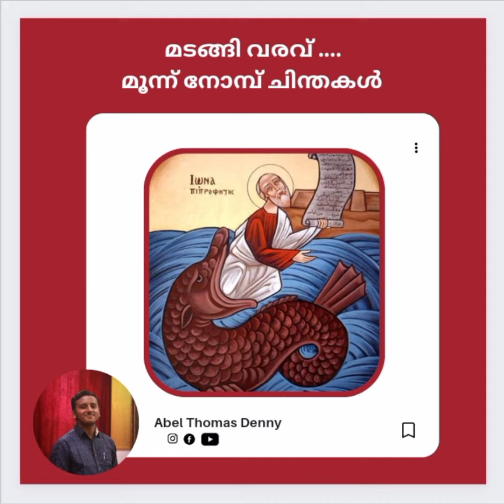മടങ്ങിവരവ് മൂന്ന് നോമ്പ് ചിന്തകൾ I